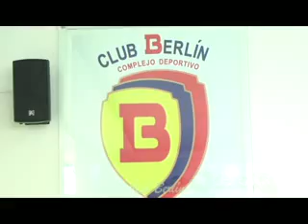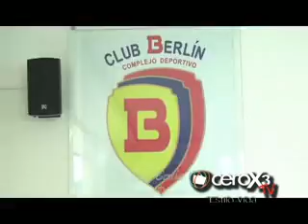CLUB BERLIN - CEROX3